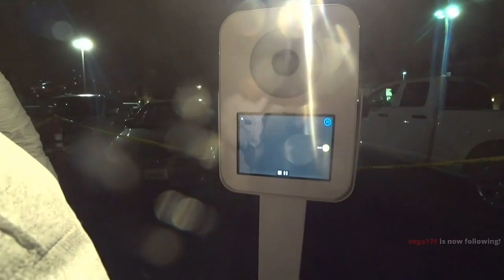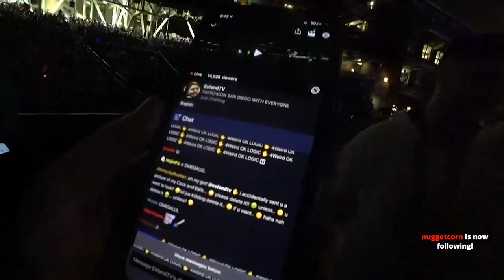ESFAND @ TWITCHCON NA 2019 - Stream Highlights